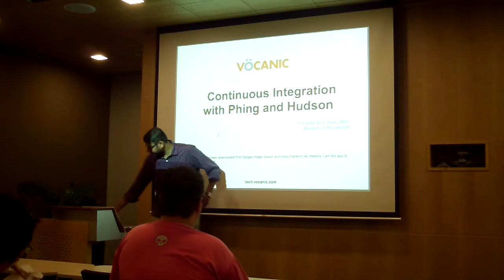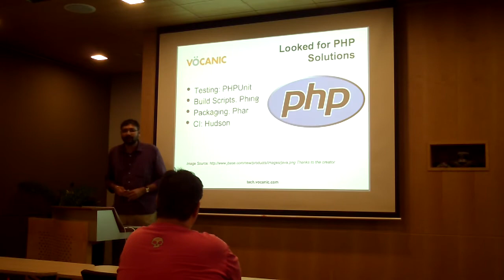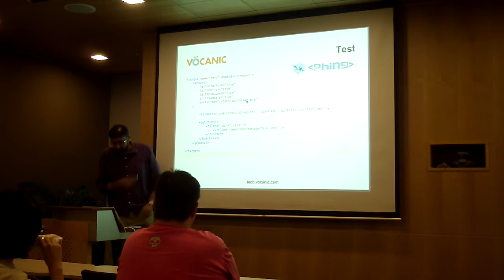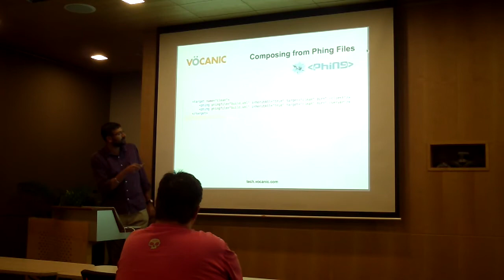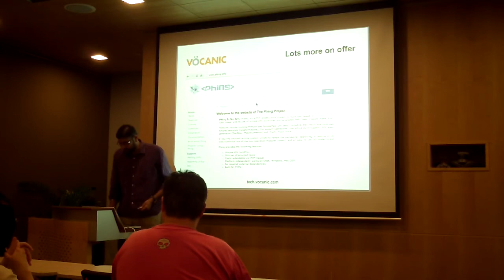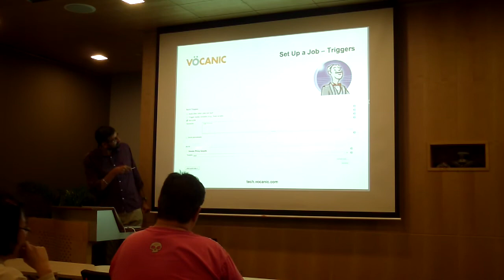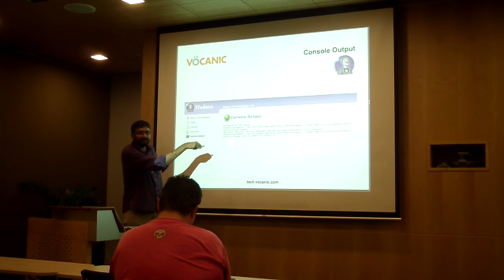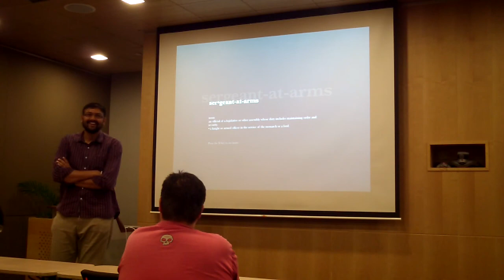Continuous Integration with Phing & Hudson - Meetup Oct 2013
Speaker: Shreeniwas Iyer, Vocanic Singapore

"If you are into PHP development and are looking into Continuous Integration options, then come and join this meetup. I am going to be speaking about CI in the PHP world using Git+Phing+Hudson."

Presented at: Singapore PHP User Group Meetup Oct 2013 Meetup